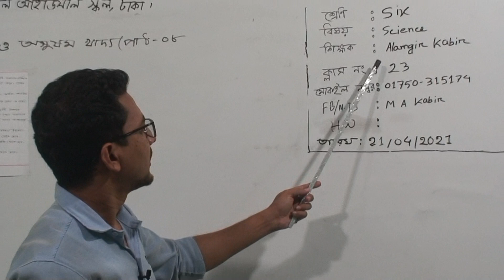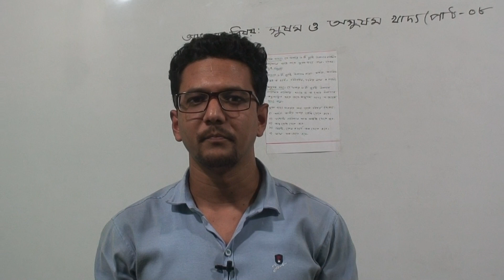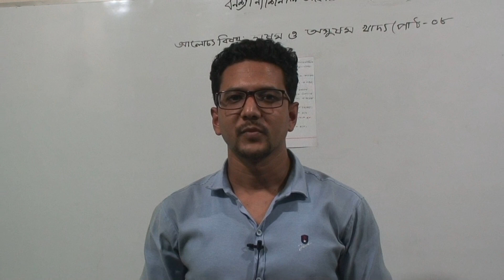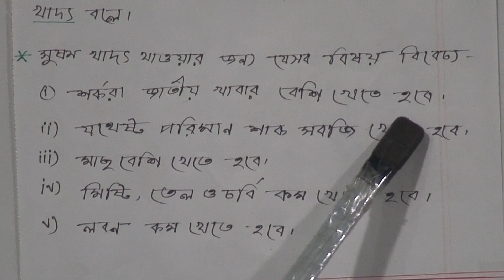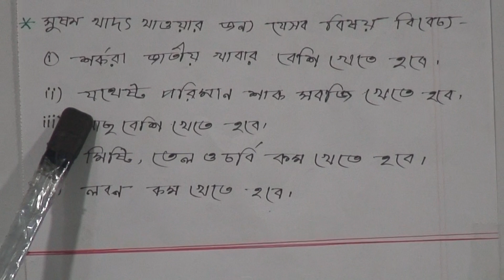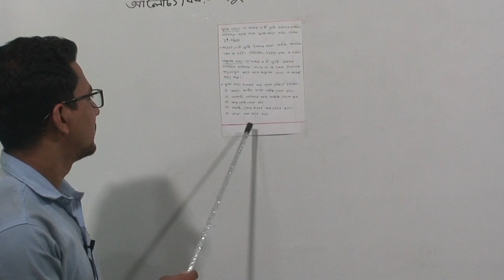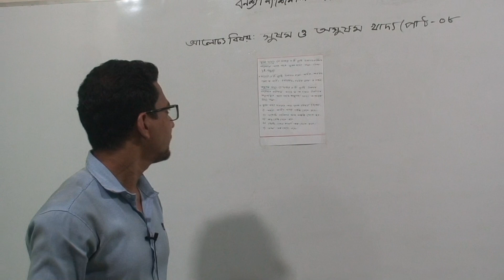ষষ্ঠ শ্রেণির বিজ্ঞান, ক্লাস নং-২৩, আলোচ্য বিষয়: সুষম ও অসুষম খাদ্য (পাঠ-৮)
অর্ধবার্ষিক-২০২১
শ্রেণি: ষষ্ঠ
বিষয়: বিজ্ঞান
ক্লাস নং-২৩
আলোচ্য বিষয়: সুষম ও অসুষম খাদ্য(পাঠ-৮)
শিক্ষক: জ. আলমগীর কবির